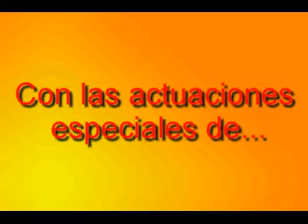Bocawatch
Un grupo de jovenes profesionales enfrenta el mar de Boca Beach!